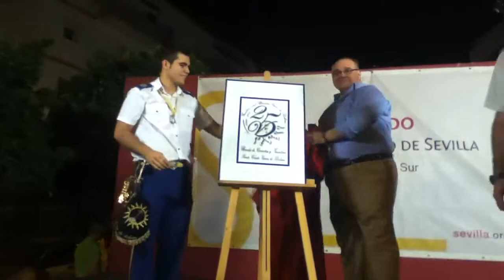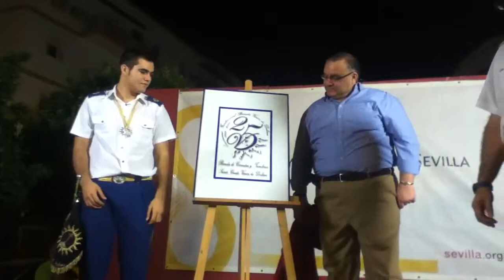Presentación del Cartel del 25 Aniversario de la Banda Varó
Presentación del Cartel en el Plantinar 2013